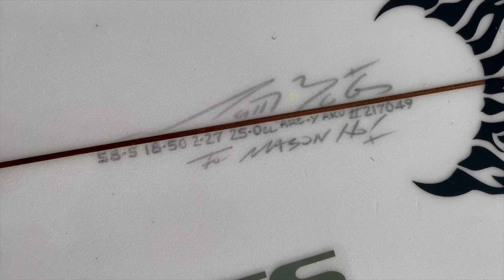Surfing Fun Hawaiian Shorebreak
Mason Ho and Sheldon Paishon surf a fun wave that rarely breaks in Hawaii.

Surfers: Mason Ho & Sheldon Paishon.